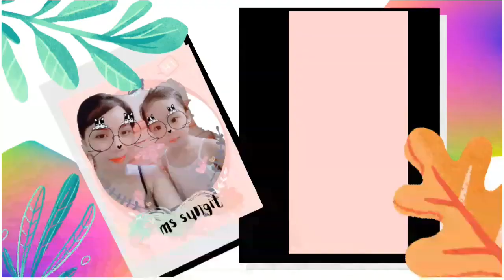Q&A TANGGAL PEKLAT MULA ULO HANGGANG PAA/REMOVE DARK SPOTS BLEMISHES/kalamansi&brown sugar Ms Sungit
Hello there beauties!!!
I tried to put subtitle in this video at napakahirap pala.😆. Grabe nakakalugaw ng utak at nakakaduling. Kahirap ih ah ah. Hagya ko ng matapos are.

HOW TO TREAT KELOID OR HYPERTROPHIC SCARS|| Ms Sungit

new DIY SKIN WHITENING THAT LIGHTEN FADE & REMOVE SCARS?|| Ms Sungit

WHY I STOP HIDING MY SCARS? And why you should too|| MY SCARS STORY|| Ms Sungit

MY DEER TRANSFORMATION HALLOWEEN MAKE UP LOOK|| Ms Sungit

WAYS TO USE BIO OIL|| DRUGSTORE SCAR TREATMENT|| SKIN AND BEAUTY CARE|| Ms Sungit

SHAMPOO? PWEDENG PANTANGGAL NG PEKLAT?|| NEW AND OLD SCARS?|| RESULT IN 10 DAYS|| Ms Sungit

ITCHY LEGS OR SKIN CAUSING UNWANTED SCARS|| ANONG DAPAT GAWIN? PAANO KO NAIIWASAN?|| Ms Sungit

WHITENING LOTIONS THAT FADE AND REMOVE SCARS EFFECTIVELY|| Ms Sungit

MATATANGGAL PA BA ANG PEKLAT?|| UNCOVERED TRUTH PAANO MATANGGAL ANG PEKLAT Q&A|| Ms Sungit

THIS SOAP WHITEN YOUR SKIN & SCARS WITHIN 30 DAYS|| Ms Sungit

Bye.
..xoxo

**if you are reading this please know that no words can define how much i appreciate you. Thank you for you support. Stay beautiful.**